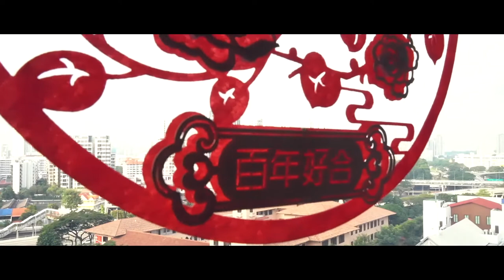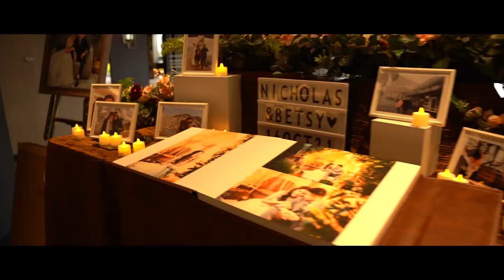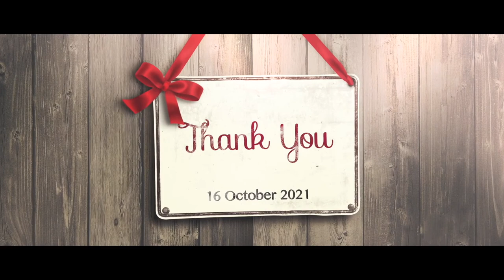Wedding of Nicholas & Betsy - Morning Highlight Singapore